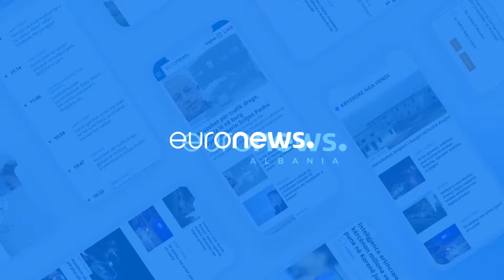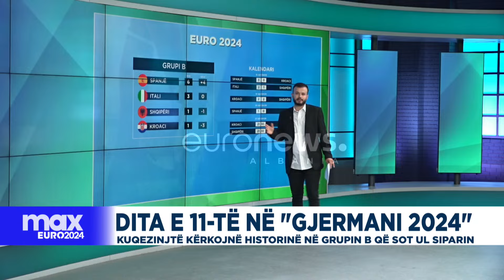Broja e Hysaj në stol, Sylvinho gati për “luftën” me Spanjën